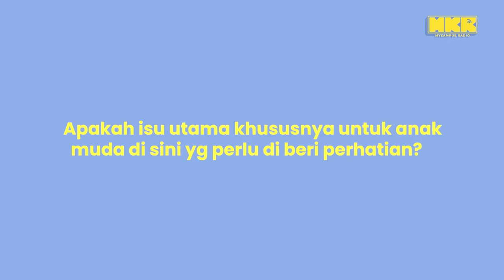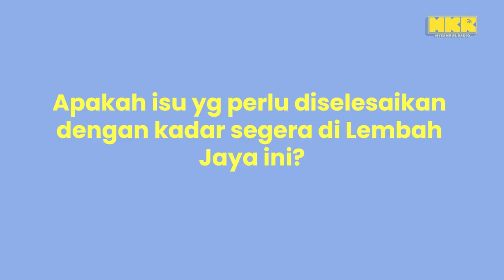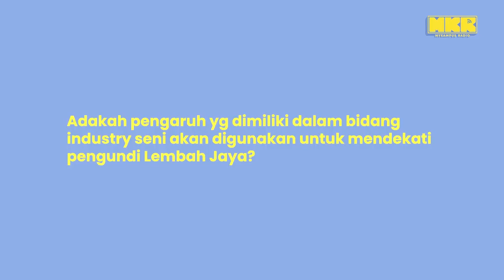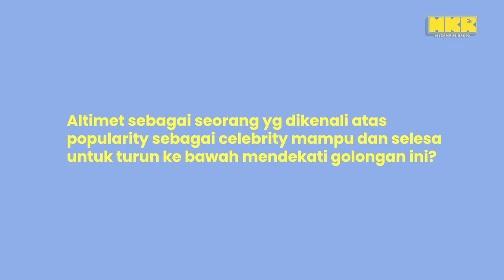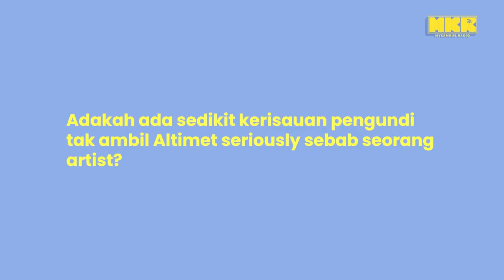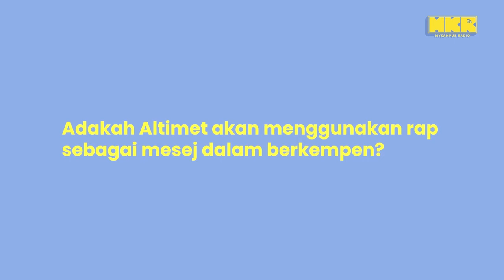Altimet tidak akan menggunakan rap dalam berkempen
Syed Ahmad Syed Abdul Rahman atau lebih dikenali sebagai Altimet akan bertanding di DUN N20 LembahJaya mewakili parti PH-PKR. Pertembungan 1 lawan 1 antara ‘Syed dan Sharifah’. Amboi amboi amboi amboi